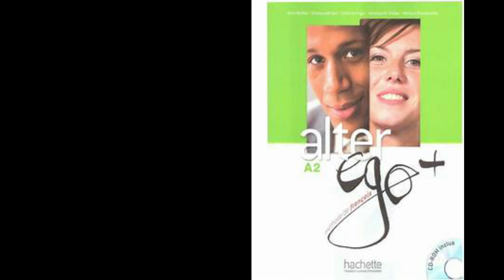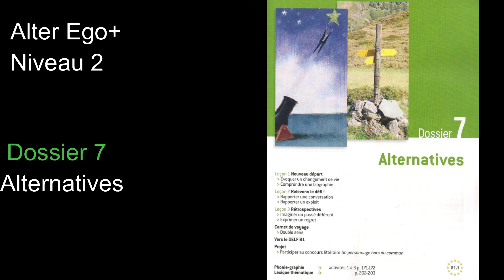Alter Ego+ Niveau 2 Dossier 7